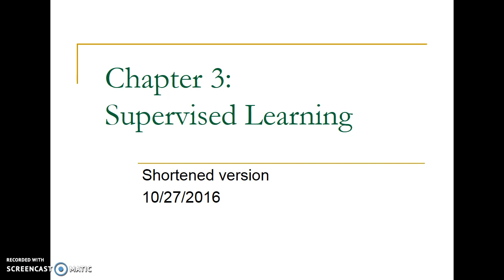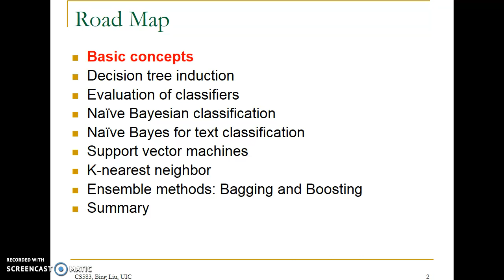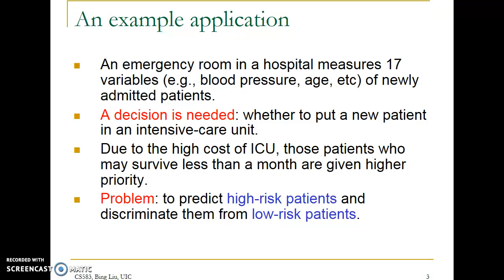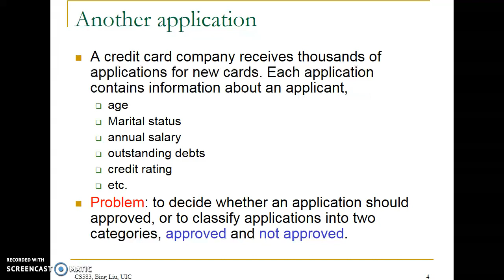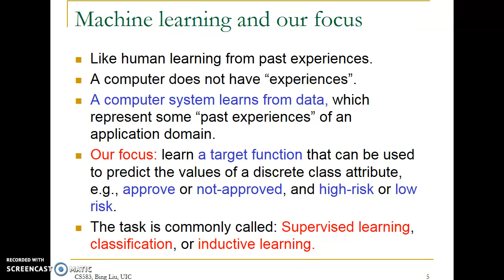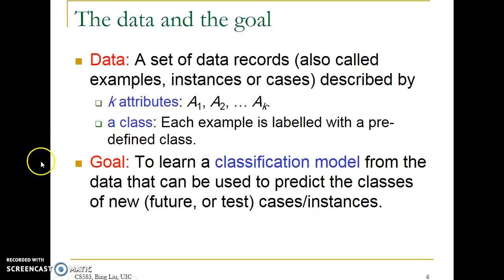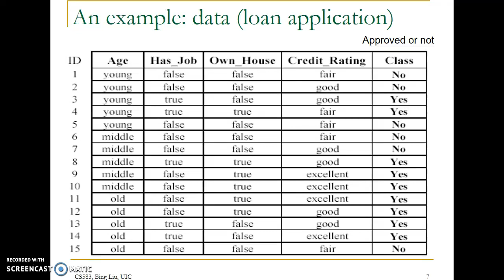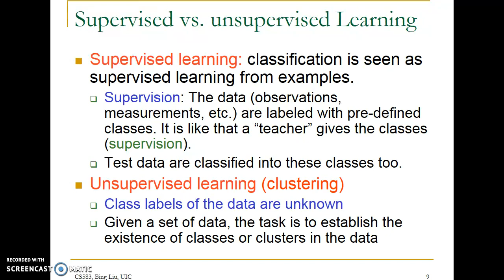Supervised Learning Part 1 -2018